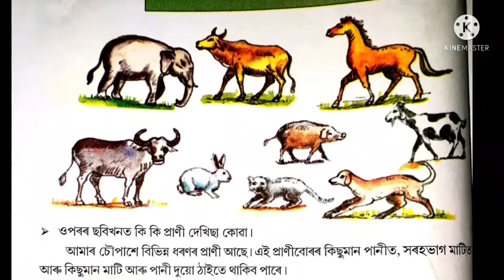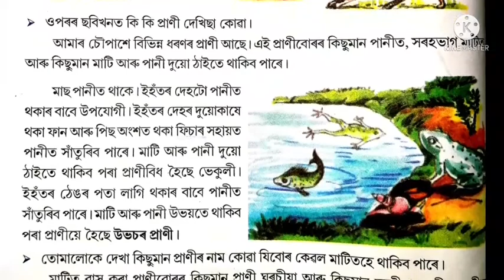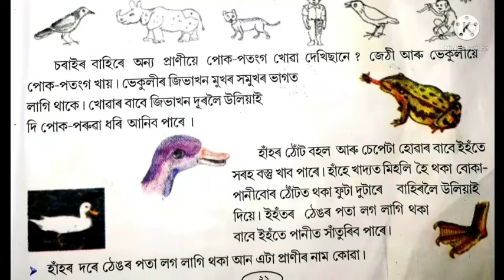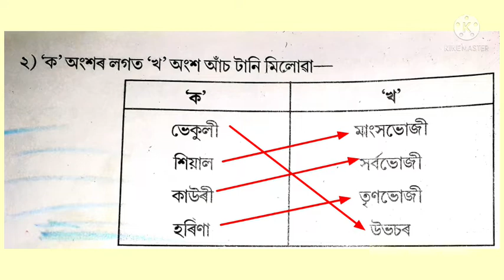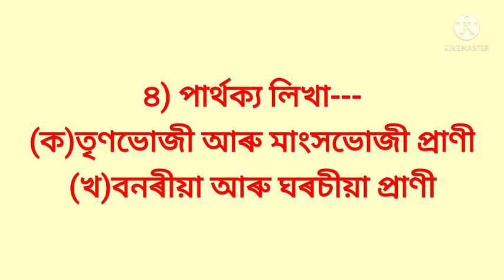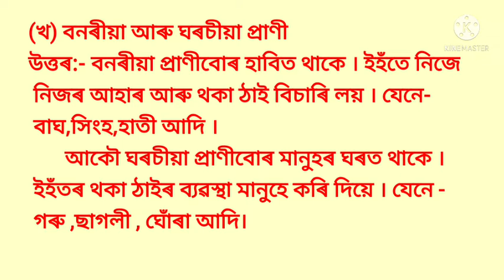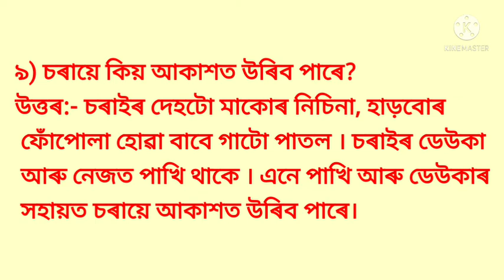বিচিত্ৰ প্ৰাণী|পাঠ ৪|তৃতীয় শ্ৰেণীৰ পৰিৱেশ |Class 3 EvS |Lesson 4| সম্পূৰ্ণ প্ৰশ্নোত্তৰ আলোচনা|SCERT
ভিডিওটো ভাল লাগিলে আগলৈ প্ৰেৰণ ( Share ) কৰিব বুলি আশা ৰাখিলোঁ ।

   পঞ্চম শ্ৰেণীৰ স্ব-শিকন সমলৰ অসমীয়া আৰু ইংৰাজীৰ বাবে তলৰ লিংকত ক্লিক কৰক --
For Assamese and English of class V

তৃতীয় শ্ৰেণীৰ স্ব-শিকন সমল 2 ৰ অসমীয়া আৰু ইংৰাজীৰ বাবে তলৰ লিংকত ক্লিক কৰক --

চতুৰ্থ শ্ৰেণীৰ স্ব-শিকন সমল 2 ৰ

দ্বিতীয় শ্ৰেণীৰ স্ব-শিকন সমল 2 ৰ